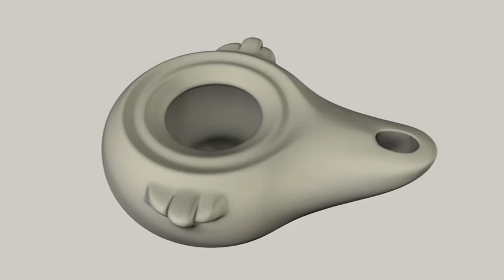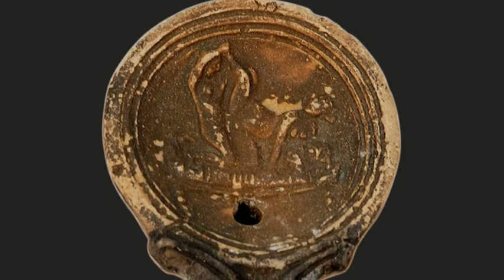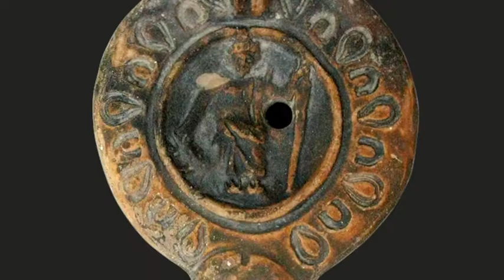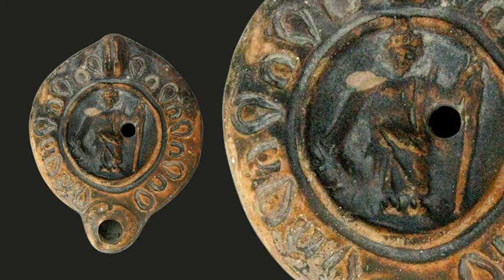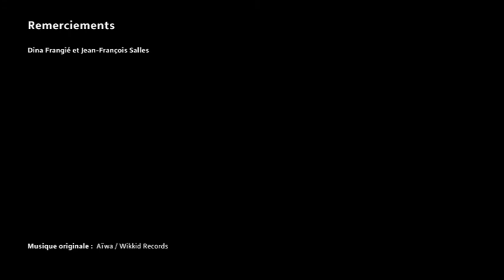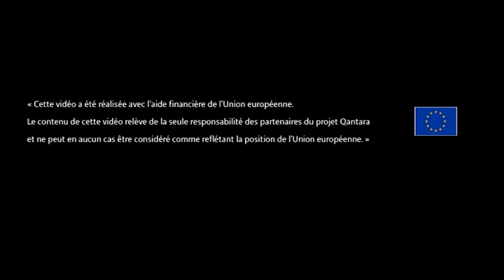Qantara - Les lampes de Jordanie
Qantara

Le projet Qantara, Patrimoine méditerranéen, Traversées d'Orient et d'Occident est un portail de ressources sur la Méditerranée créé, en 2008, par l'Institut du monde arabe avec le financement de l'Union Européenne dans le cadre du programme Euromed Heritage. L'objectif du projet est de contribuer à l'entente mutuelle et au dialogue entre les cultures méditerranéennes, à travers la valorisation de leur patrimoine culturel.

En s'appuyant sur un corpus d'œuvres (sites, monuments, objets) situé historiquement de la fin de l'Antiquité tardive au XVIIIe siècle - Qantara propose un jeu de similitudes et de correspondances, mettant en lumière les liens et la circulation des matériaux, des formes, des techniques, des idées.
Qantara témoigne ainsi de la fécondité des échanges en Méditerranée qui a suscité, au-delà des contraintes de l'Histoire, des passerelles (en arabe : qantara) entre les formes et une sensibilité commune, voire une identité partagée.